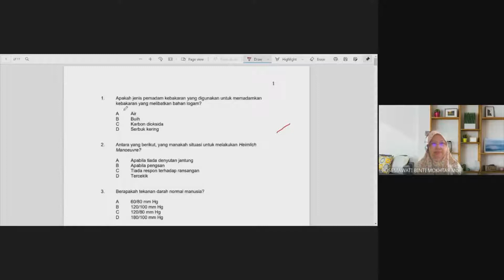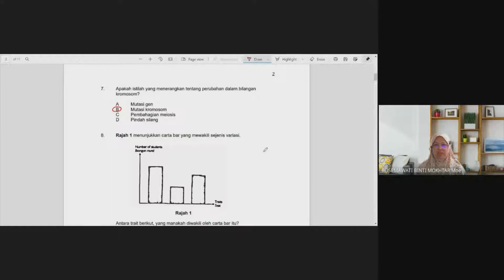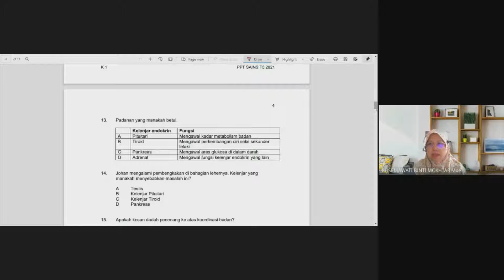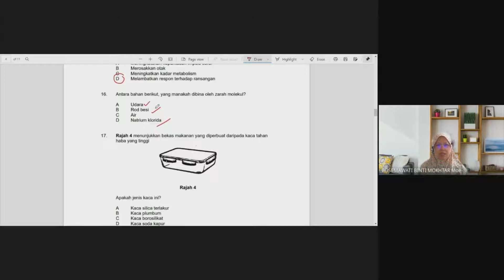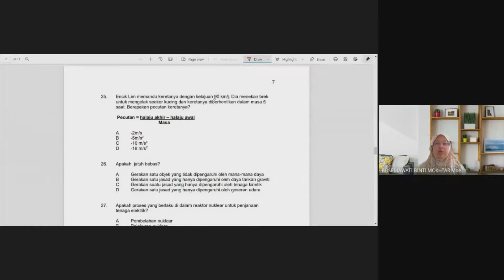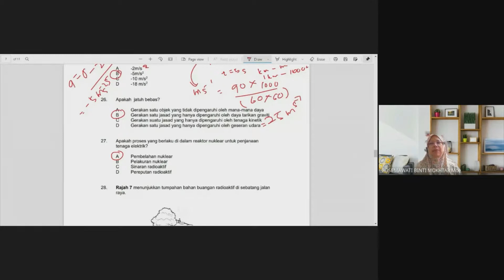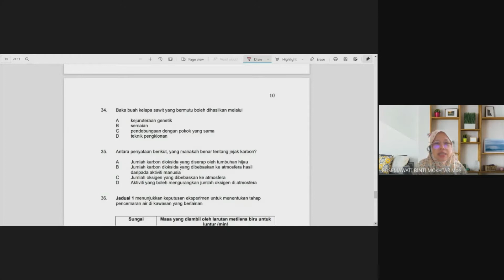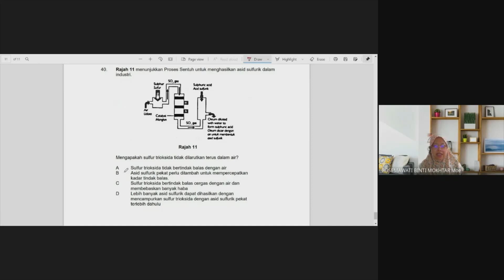Sains Tingkatan 5 KSSM | Modul Kecemerlangan | Kertas 1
Assalamualaikum
Video megenai perbincangan kertas 1 Modul Kecemerlangan
Merangkumi semua bab tingkatan 4 dan beberapa bab awal tingkatan 5
Semoga memberi manfaat